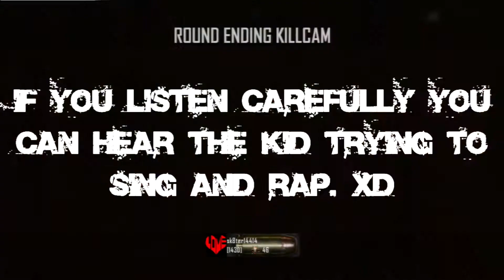Random People On Black Ops 2 "Kid thinks he's the BEST Rapper Ever!"